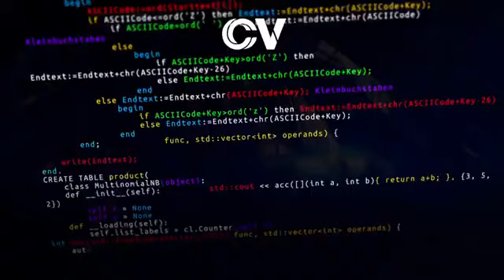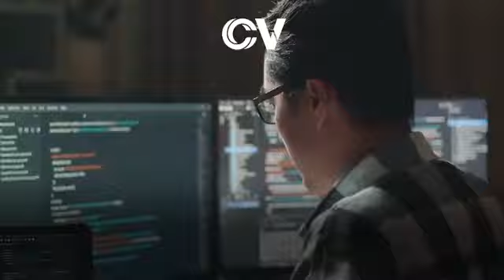📣 CarreraTécnica ✌️💻❗️PROGRAMACIÓN DE SISTEMAS DE INFORMACIÓN❗️📲🔊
🔊💯 ❗️MATRICÚLATE❗️y sumérgete en el fascinante universo de la Programación, impulsa tus oportunidades laborales y estudia una carrera técnica (2 años) con visión de futuro, orientada a fortalecer tus conocimientos en Tecnologías de la Información y brindarte una valiosa oportunidad de acceder al competitivo mercado laboral.

📆 Inicio de clases, lunes 04 de marzo del 2024. Turnos, mañana y tarde 🔅

🧐 Mayores informes llamar al teléfono 📲 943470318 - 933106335 ó acercarse a la sede central del Cetpro César Vallejo, ubicado en Jr. Comandante Barrera 458 - Pucallpa.

🎉 No dejes pasar esta oportunidad de acceder a esta fascinante carrera técnica y de esta manera impulsar tus oportunidades laborales; estudia con nosotros, más de 50 años de experiencia nos respaldan. ❗LOS ESPERAMOS❗🎊